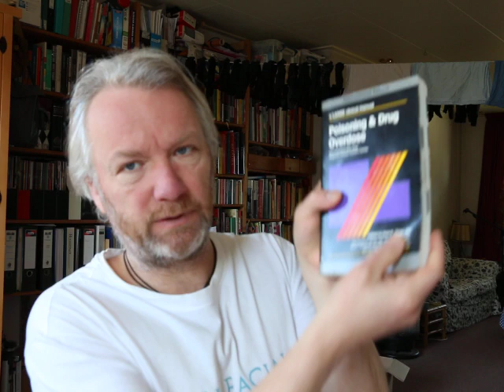Ethylene oxide and sterilisation - a quick analysis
Scaring people with chemistry is easy to do, in this case by people who likely don't understand the first thing about the field.
If you compare ethylene oxide (ethene oxide) with other chemicals in our environment, like ammonia and formaldehyde, it isn't as bad. I will show you this.
The other question would be how much of the gas is left on testing swabs after packaging. That I cannot answer, although I'm not worried.